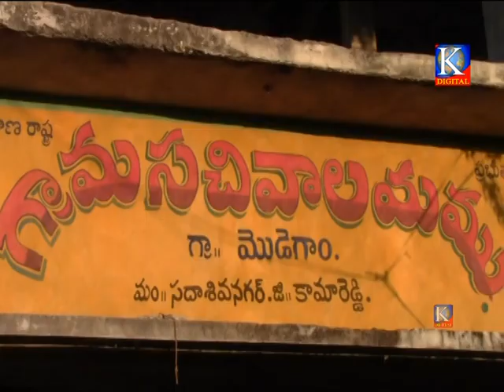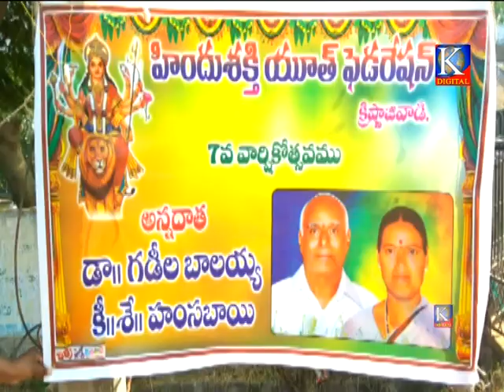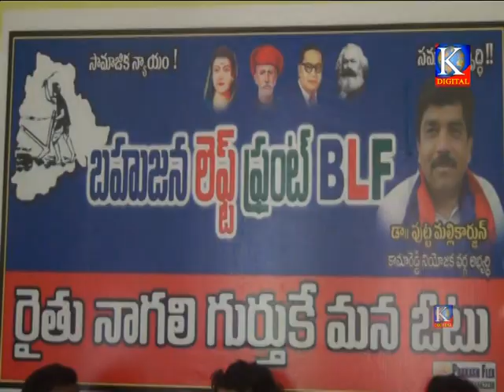Kdigitalkmr news 14-10-2018